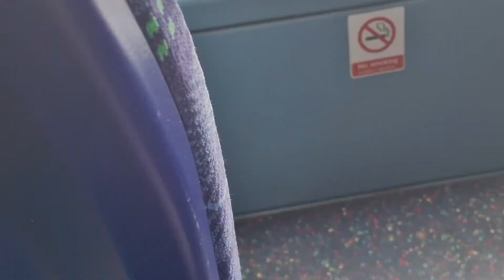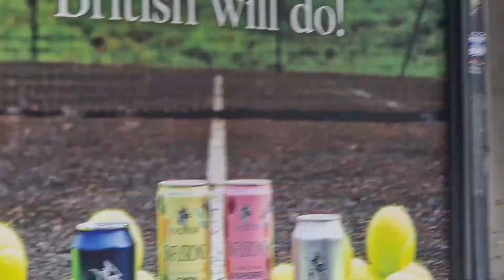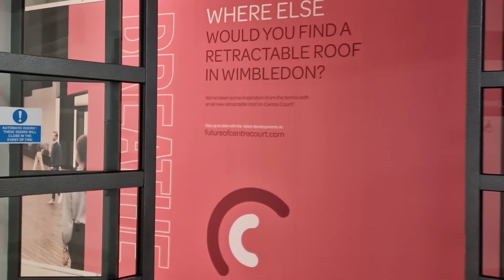Morden to Wimbledon village